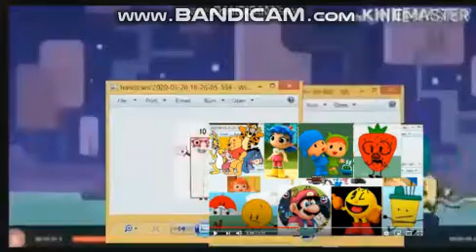Wubbzy & Widget Screaming and Running Away Add Round 15